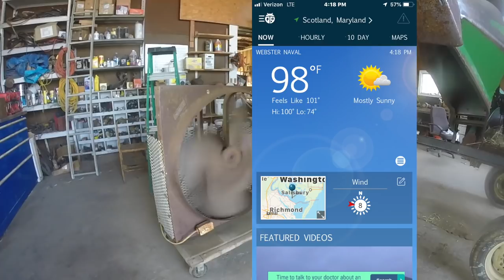Is It Too Dry to Cut Soybeans?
It's dry in Southern Maryland - 31 days in a row without rain.  Time to cut soybeans.  USA.